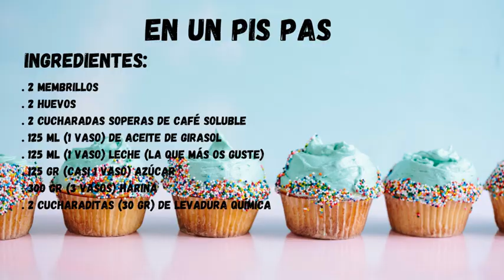BIZCOCHO DE MEMBRILLO Y CAFE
Hola familia! qué tal estáis pasando el día? espero que fenomenal! Ordenando, ordenando, han aparecido un par de membrillos que "aún sobreviven" así que hemos decidido darnos una super merienda y hacer un bizcochillo que se prepara EN UN PIS PAS!  Os invito a pasar un ratito juntos y mientras tanto ¿os preparo un café o un te? Un abrazo gigantesco!